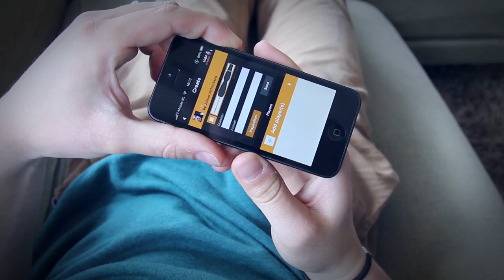Whaudio - Guess what! - Trailer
Let your friends or have the entire world guess your own-recorded audio sample. Create, share, guess and win with this innovative app! WHAUDIO™ is available on the AppStore for the iPhone